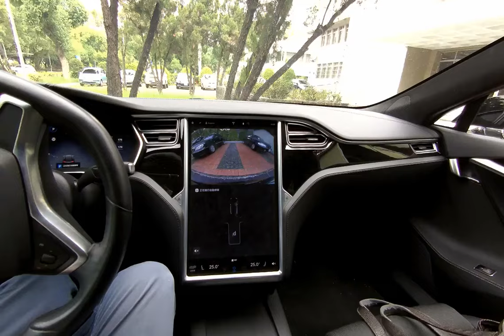Parking, Autopilot, 自動停車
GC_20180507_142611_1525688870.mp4